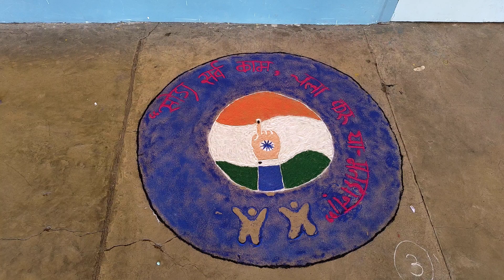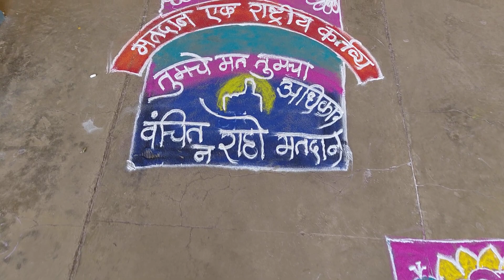लोकसभा मतदान जन जागृती -रांगोळी स्पर्धा -2024